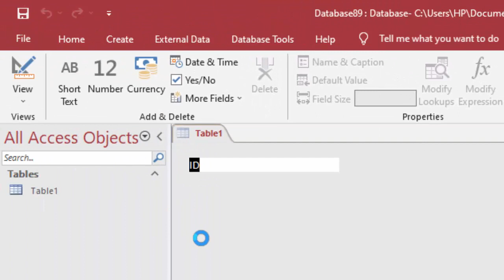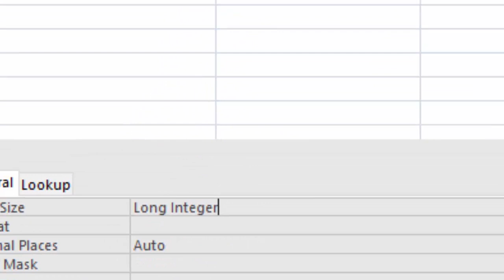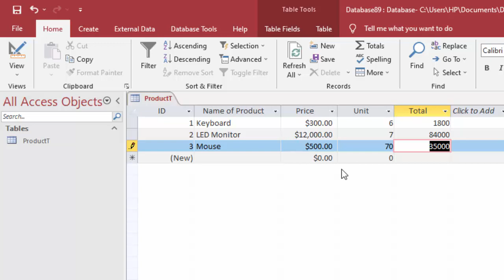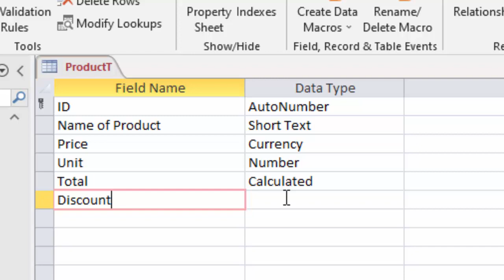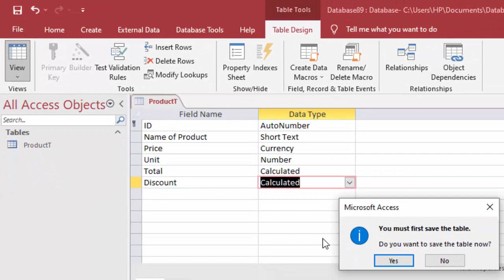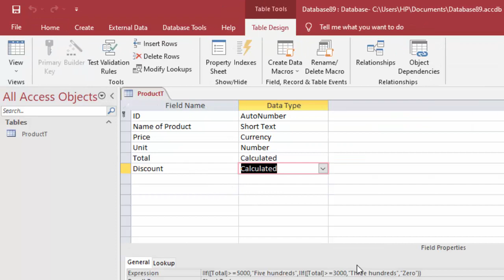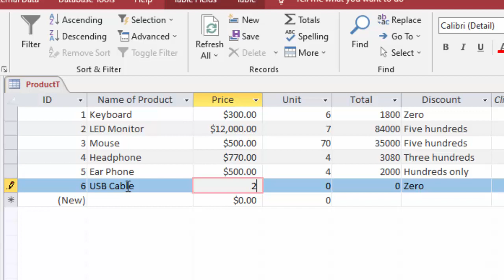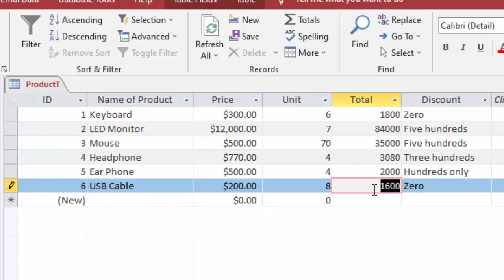Condition wise discount in Microsoft Access@COMPUTEREXCELSOLUTION